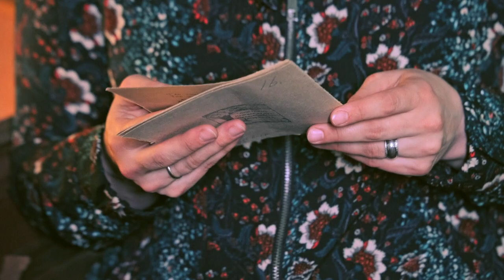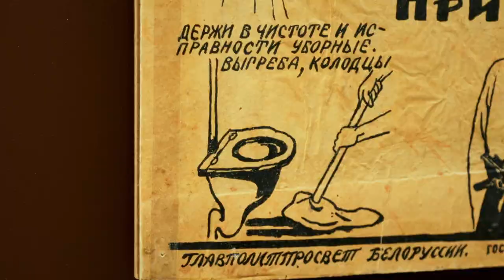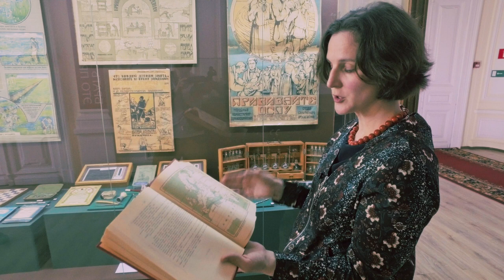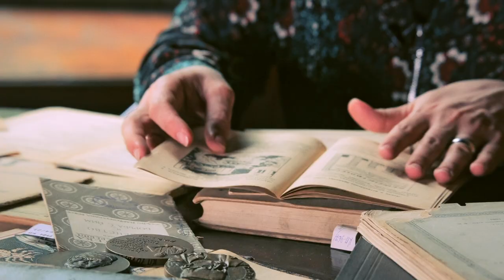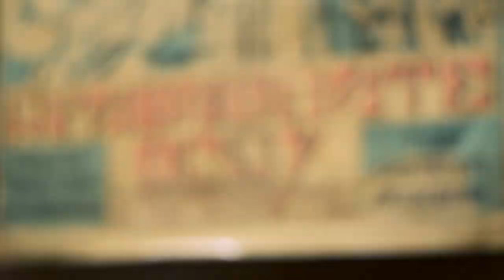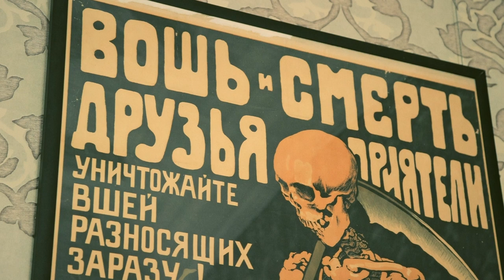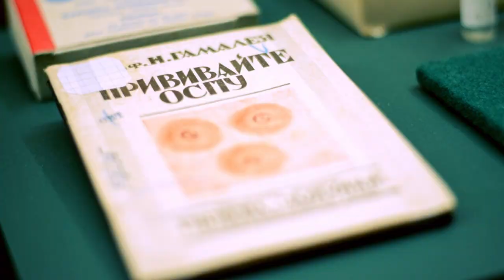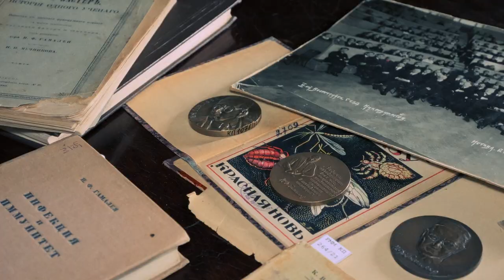Николай Гамалея. Гигиена и санитария. Путешествие в микробию | История российской медицины. Выпуск 6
Пятый ролик видеопроекта «Во имя человечества. История российской медицины» рассказывает о вирусологе, спасшем человечество от полиомиелита, — Михаиле Петровиче Чумакове.
Напомним, видеопроект «Во имя человечества. История российской медицины» призван рассказать о выдающихся, но, к сожалению, малоизвестных сегодня достижениях отечественных врачей. Видеопроект предполагает цикл из 10 просветительских роликов с участием экспертов-медиков, архивистов и историков. В основе проекта — материалы Российского исторического общества, Российского общества историков медицины, Музея истории медицины Первого МГМУ имени И.М. Сеченова и Российского музея медицины НИИ общественного здоровья имени Н.А. Семашко.

Проект организован Российским историческим обществом при поддержке Института развития Интернета.